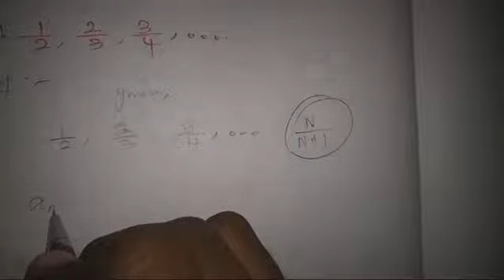10th Maths | Example 2.20 | Chapter 2